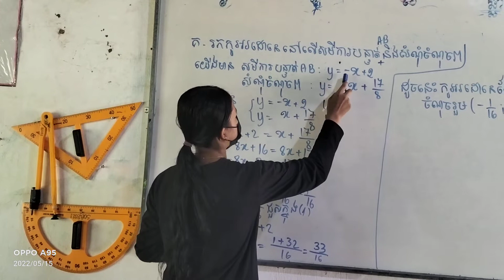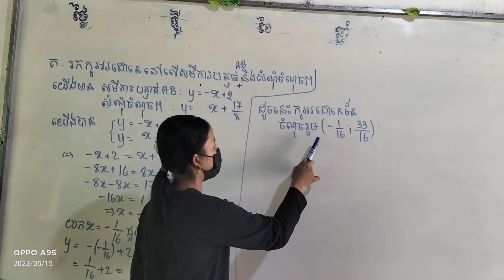រកកូអរដោនេនៃចំណុចមួយដែលស្ថិតនៅលើបន្ទាABផង និងលើសំណុំចំណុចMផង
ដោះស្រាយដោយប្អូន ស្វាយ លីណា